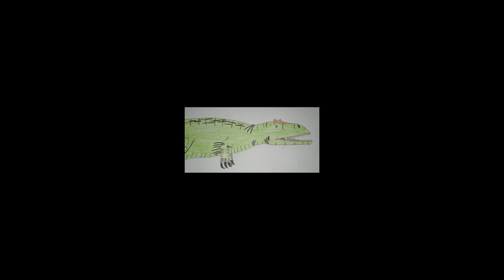análisis al tyrannosaurus rex de prehistoric park